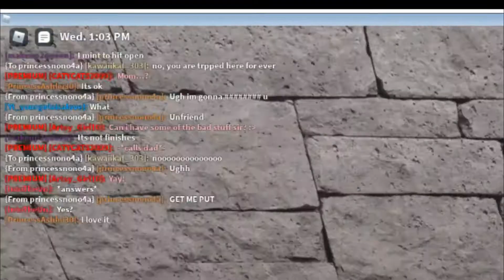Trapping My Friends In a Jail Cell! (Their reaction will shock you) {Roblox Bloxburg}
Today i'm trapping 4 of my friends in my jail cell
People in the video:
Other Noa doesn't have a channel.
Nessa doesn't have a channel.

-comment why you want to win
-Winners will be picked in a few months
GOOD LUCK!

Questions:
-Can you help me: No i can not, the video is explained perfectly
-Can you add me: No it would be too many people.
-can i play with you: When i live stream, but you can only join me if you follow me on roblox
-Whats your username: kawaiiikat_303

Video information:
editing: Flimora 9
screen record: Screencastify (a chrome extension)